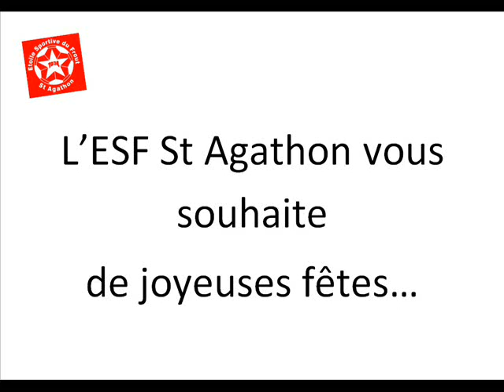Etoile Sportive du Frout Saint Agathon déc 2018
Vidéo institutionnelle du club de football de St Agathon